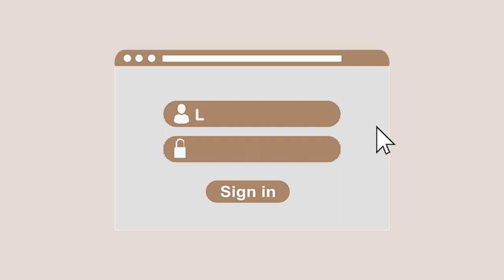EASY DIY JUTE BASKET | Anthropologie-based Boho Planter | Dollar store DIY | Cheap Plant Basket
Do you want to do your own jute basket for a very cheap price? This video will help you in practicing your creativity and making an anthropologie-based basket without the expensive store's price tag.

MATERIALS:
Dollar Store Basket of any size $3
Jute Twine $4 (You can make 2-3 baskets in each roll)
Glue gun & lots of sticks
White paint of your choice
Dollar Store Painter's Tape $1.25
White Yarn $3

1. Song: Jarico - Island
2. Song: Lucid Dreaming by Till
3. Song: Wanderlust by Declan DP